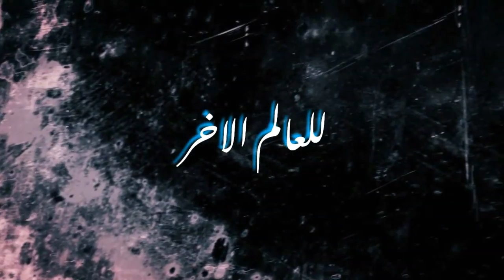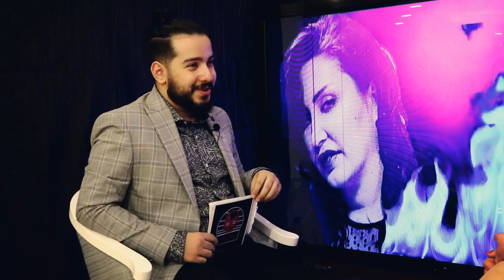العالم_الاخر تيسير العراقية تبكي بحرقة على والدها وتتكلم عن ظلم اقاربها لها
برنامج العالم الاخر مع ساري حسام